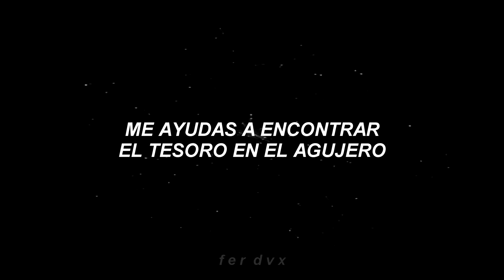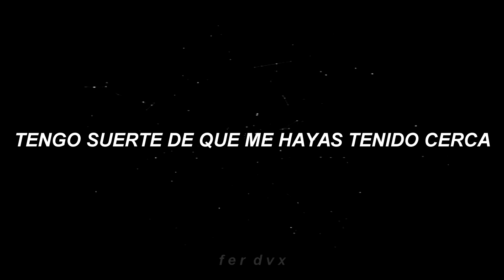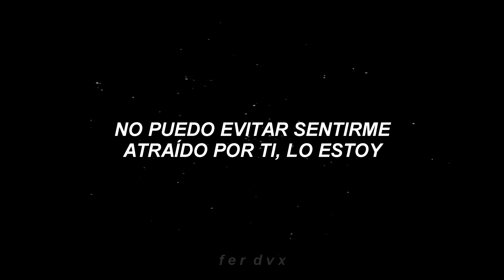the neighbourhood // compass (traducida al español)